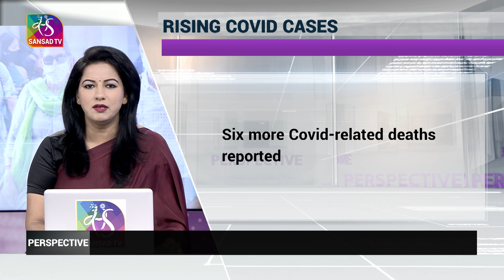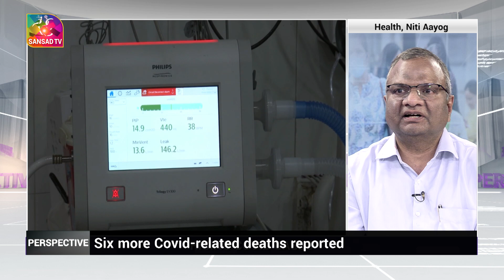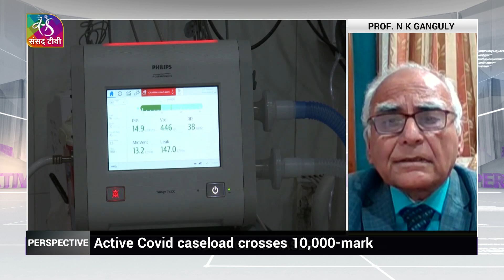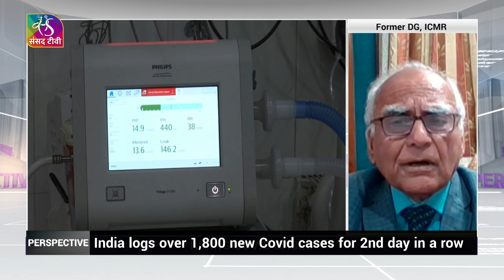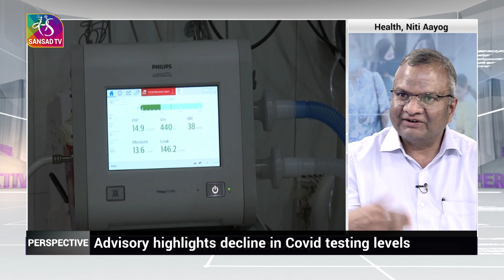Perspective: Rising Covid Cases | 27 March, 2023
With 1,805 new Covid cases recorded in the last 24 hours, the active caseload crossed the 10,000-mark, indicating a continued uptick in infections. India logged over 1,800 new Covid cases for second consecutive day, taking the active caseload over 10,000-mark, according to the Union health ministry data updated on Monday. Six more Covid-related deaths have been reported with a total death toll at 5,30,837. The health authorities in Himachal Pradesh have issued an advisory after an uptick in Covid-19 cases in the state in the past few days. The health authorities in Himachal Pradesh have issued an advisory after an uptick in Covid-19 cases in the state in the past few days.

In the last seven days (March 19-25), India logged 8,781, fresh cases of the virus, up 78% from 4,929 in the preceding seven days. This is comparable to the 85% rise seen in the previous week. Covid infections have been rising in the country for the past six weeks.

Daily cases in the country are doubling in around eight days, the same rate as seen last weekend. The seven-day average of daily cases had risen to 1,254 by Saturday, while the number stood at 626 eight days ago (March 17).

For the second week running, Maharashtra registered the highest number of new cases in the country in the last seven days. The state logged 1,956 fresh infections, up 68% from 1,165 in the previous period. While the Covid case count rose in most states, the rise was the sharpest in Haryana, Delhi, UP, Gujarat, Himachal and Goa (among states reporting at least 100 cases).

Guests:

 1- Dr NK Arora, Chairman, National Technical Advisory Group on Immunization

 2 -Dr. K Madan Gopal, Senior Consultant, Health,NITI Aayog,

3- Prof. N K Ganguly, Former DG, Indian Council of Medical Research

Producer:- Pardeep Kumar

Production :- Surender Sharma

Guest Team- Vishwa Pratap Singh, Lokesh Bhardwaj

Research- Balbir Singh Gulati

PCR TEAM- Ashok Babu, Gopal Agarwal, Syed Farhat Ali